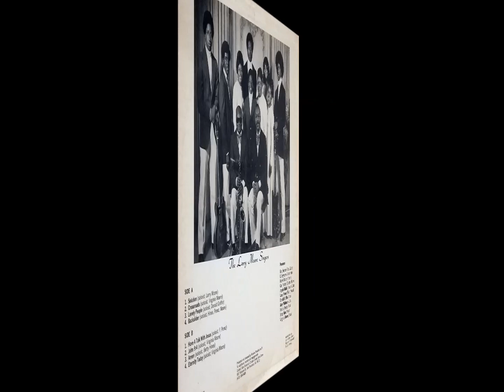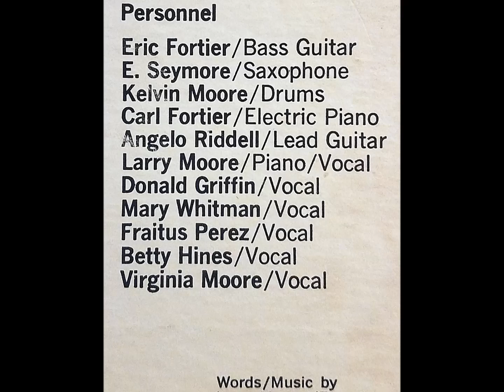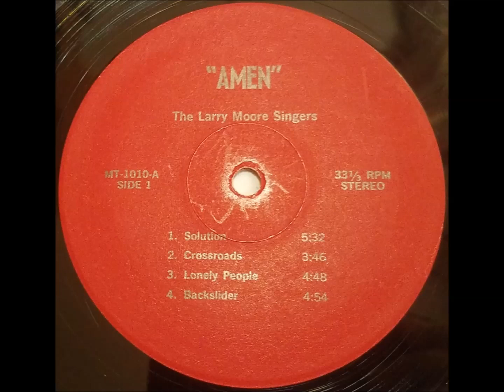Have A Talk With Jesus (1974) The Larry Moore Singers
lead: Fraitus Perez, track B1 on Amen LP (Master Track 1010)

San Francisco gospel group that was associated with the San Francisco Christian Center, a church that was an incubator of the gospel-rock fusion that became Jesus Music after the hippie movement died out. Carl Fortier, who plays electric piano on this record would go on to direct the 1978 The Sound of the San Francisco Christian Center LP.